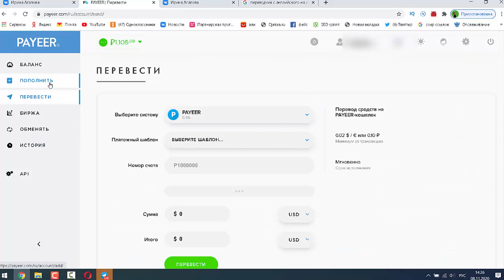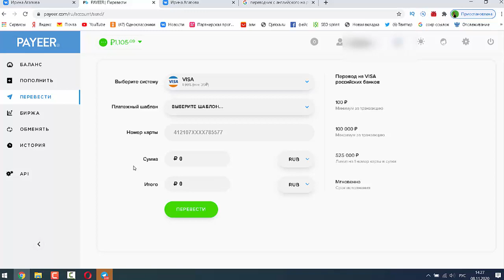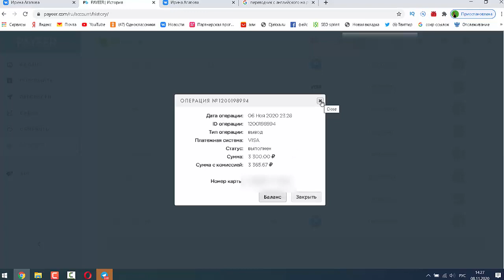Реальные деньги или цифры на экране?